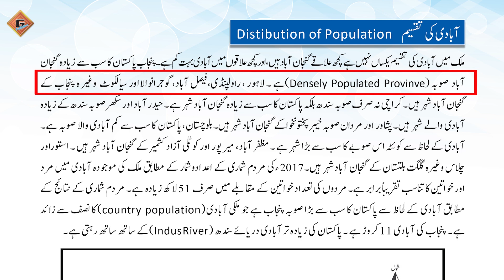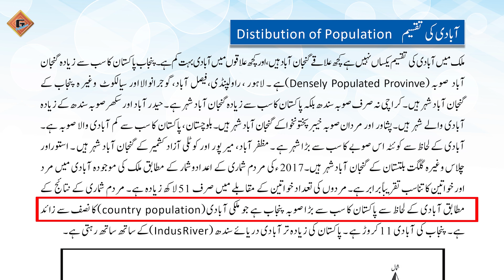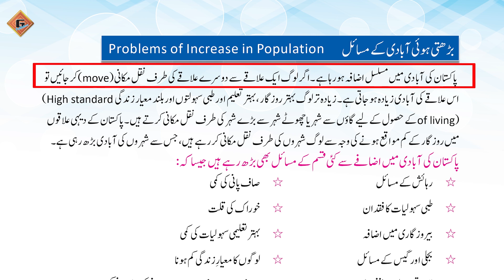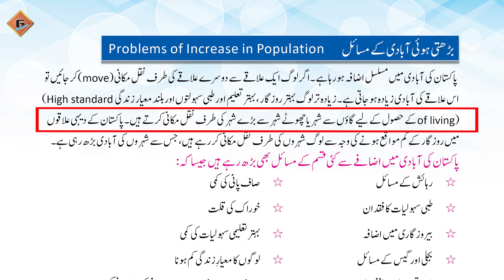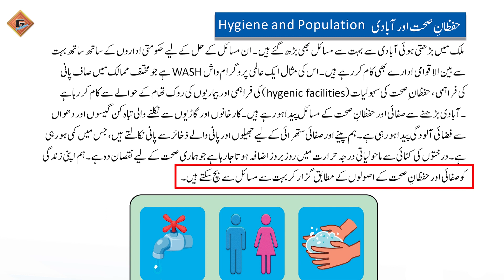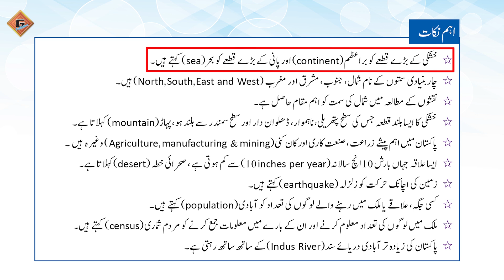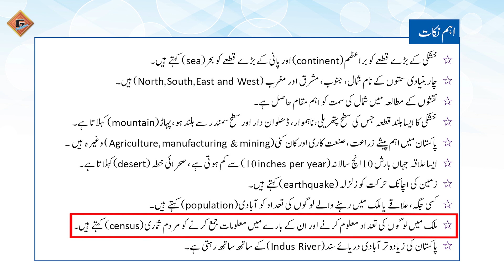Gohar Masharti Aloom 4|Unit 5|Lec 9|Aabadi ki Taqseem